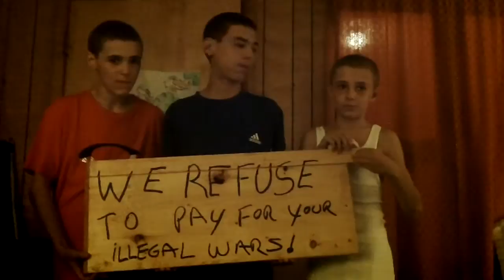no war in the Allan family name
much love and thanx to joy, linda and kenny please check out the you-tubers who had this great idea!